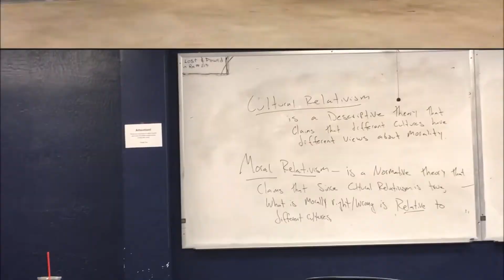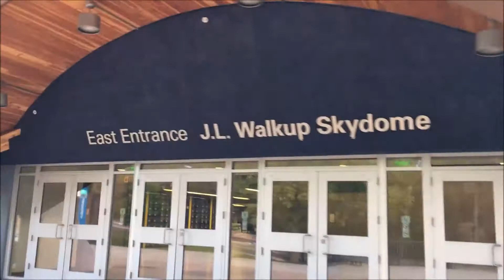الفرق بين مكتبة الجامعة في أمريكا و مكتبة الجامعة في الكويت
الي يدرس في الكويت يكتب الفرق بالكومنتس!